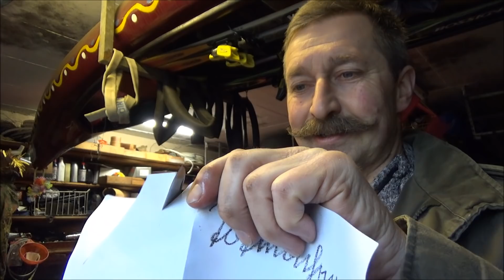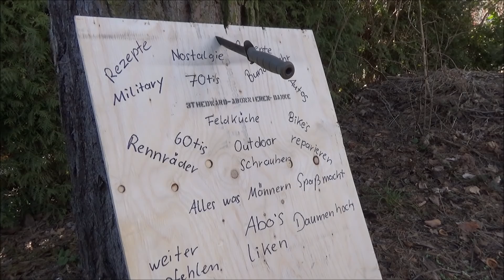Rostiges Elektriker Taschenmesser restaurieren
Ein völlig verrostetes und abgenutztes Taschenmesser aufarbeiten